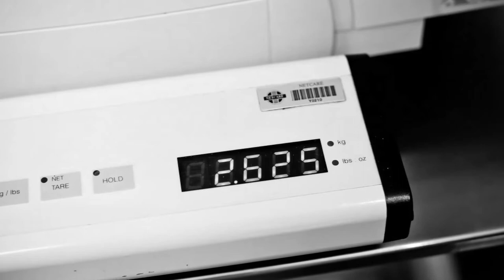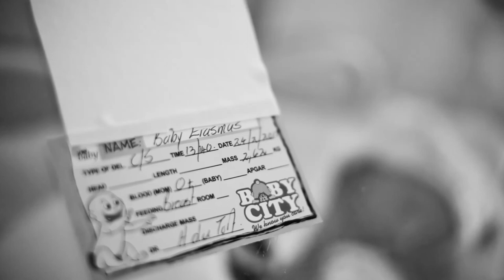Baba Theo geboorte